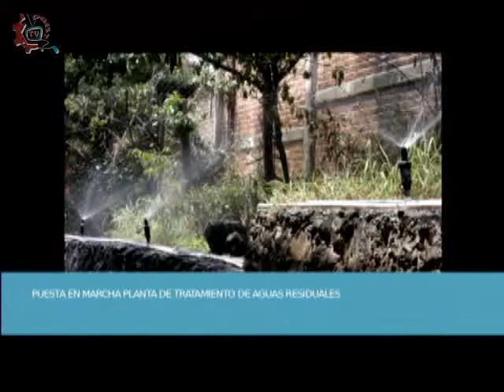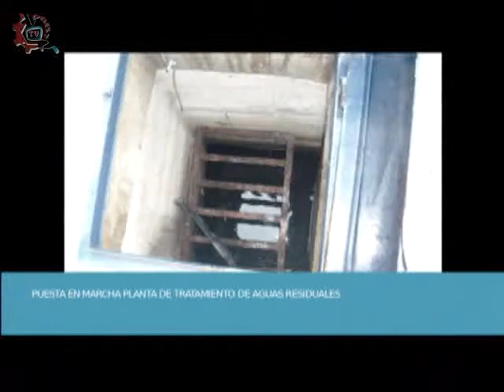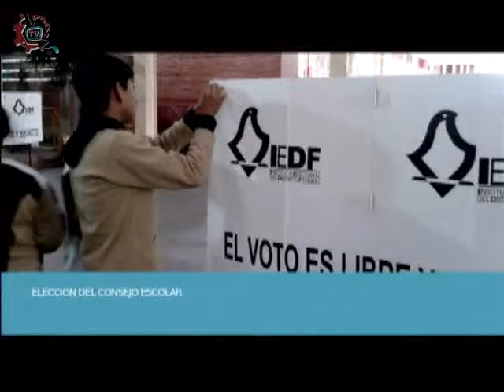20140319-CE1314/Ideas directas/EST 109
Ideas directas. EST 109. Invitado: Med.Cir. Gonzalo Trujillo González, director de la EST 109. Conduce: Susana Argueta. Fecha de emisión: 19 de marzo de 2014. Este y otros programas los puedes ver